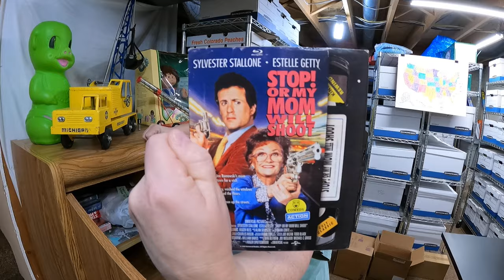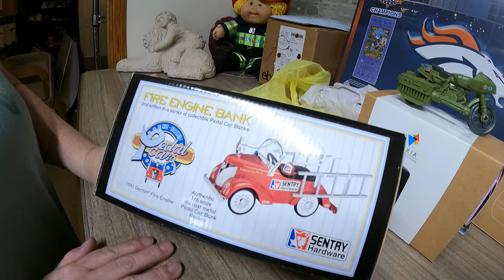Are we getting ourselves in trouble?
We are committed to a job, but will we be ready for it?